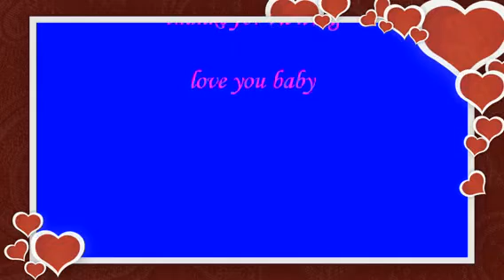My vlix Video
Effect used: "Hearts". Create your own